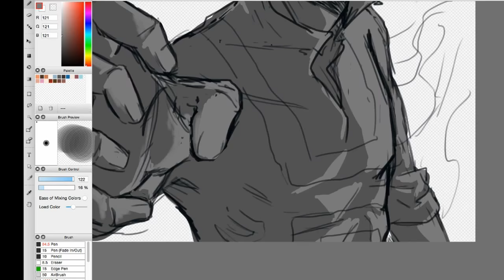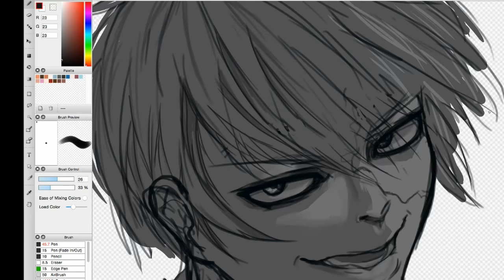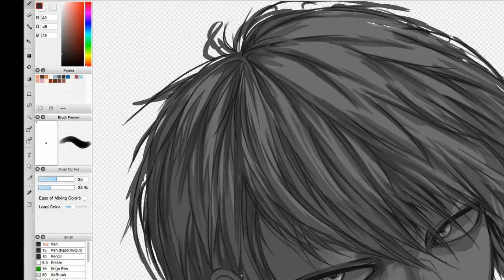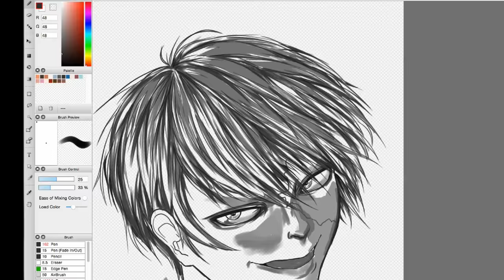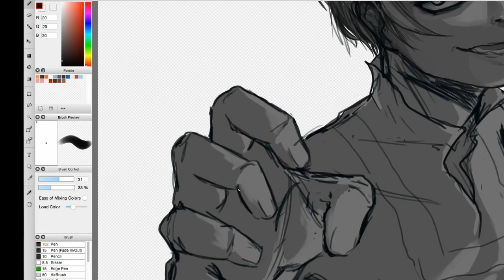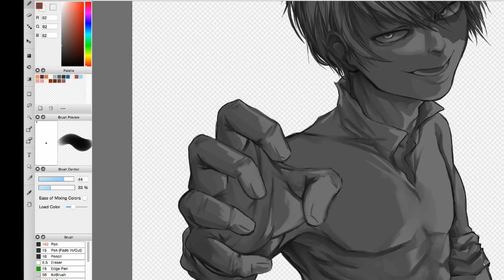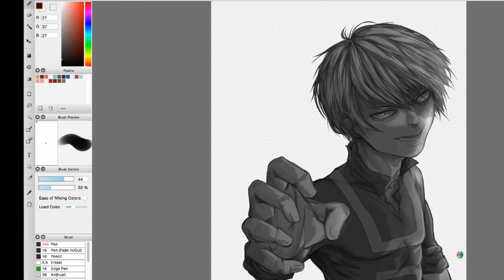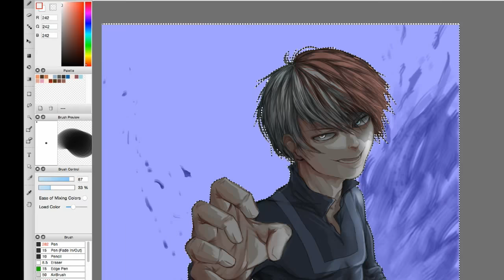[ SPEEDPAINT ] Todoroki - My Hero Academia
I finally watched my hero academia and its one of the best animes ive seen in a long time. tbh
i wanted to try and draw 1 of my favs from the series :3 his power is fuckin rad, i also tend to refer to todoroki as the beauty pageant child lmao

tbh i hav so many favs in this series like they r all fantastic characters! pls watch if havent yet seen

Program : FireAlpaca